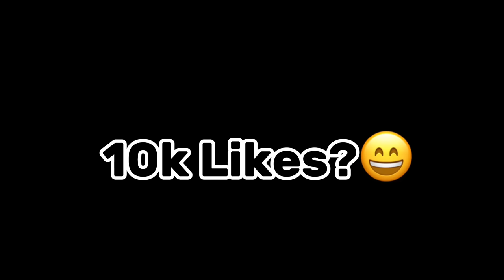Esports Fantasy Foxy Flare Set | New Decisive Akm x Branda Daku | How Brand | Pubg Mobile